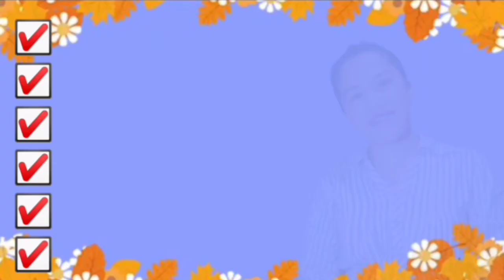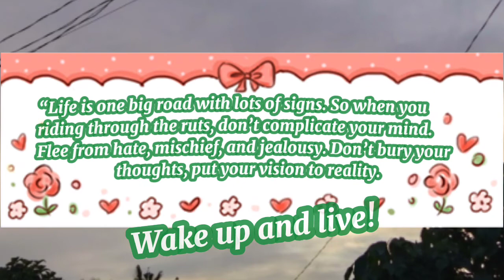SUNDAY ROAD TRIP | Ra Chel Estioca